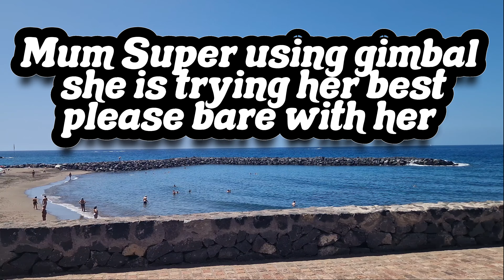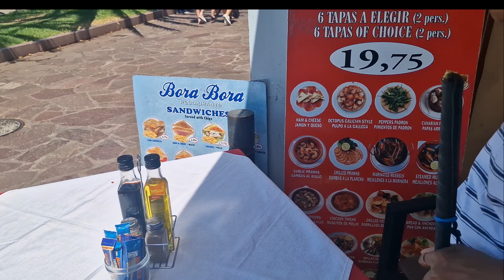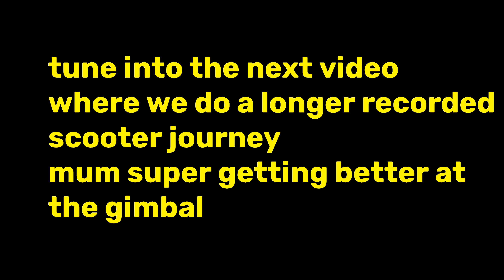TENERIFE Las Americas by mobility scooter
A nice scooter drive in Las Americas using the osmo 6 gimbal